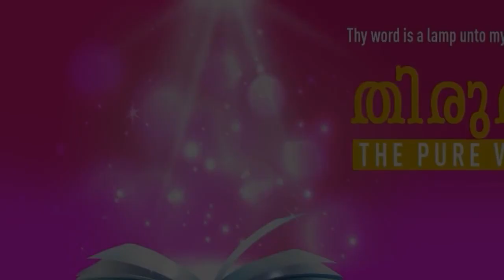”WHEN WE CONSTANTLY SET THE LORD BEFORE US, WE WILL NEVER BE SHAKEN” | Malayalam | 21-JUN-2022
Language : Malayalam
Verse : സങ്കീർത്തനങ്ങൾ 16 (Psalms 16)

8. ഞാൻ യഹോവയെ എപ്പോഴും എന്റെ മുമ്പിൽ വെച്ചിരിക്കുന്നു; അവൻ  എന്റെ വലത്തുഭാഗത്തുള്ളതുകൊണ്ടു ഞാൻ കുലുങ്ങിപ്പോകയില്ല.

8. I have set the LORD always before me: because he is at my right hand, I shall not be moved.